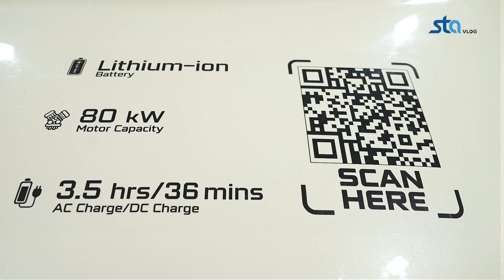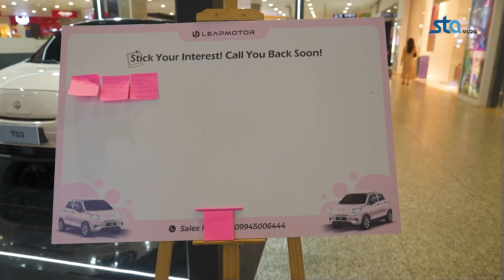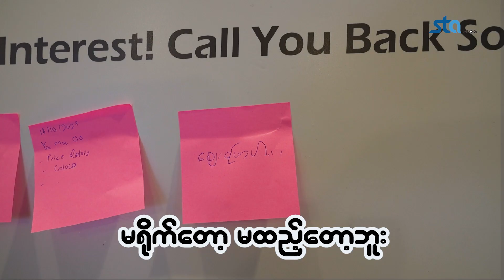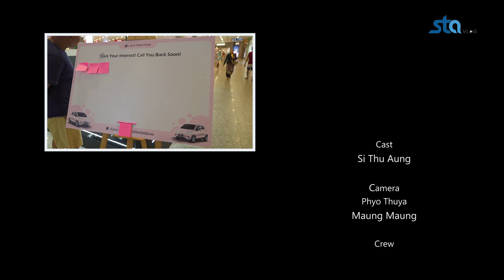၁လလုံး လေ့လာလို့ရမယ့် LEAP T03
ဒီ video ကို မားဆုမွန် မမြင်ပါစေနက်...